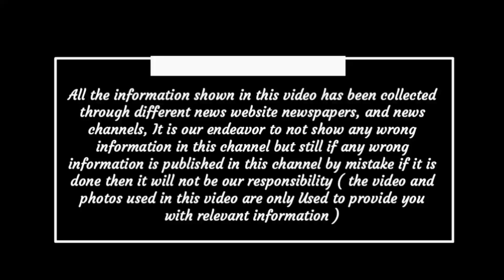Chhattisgarh breaking news today